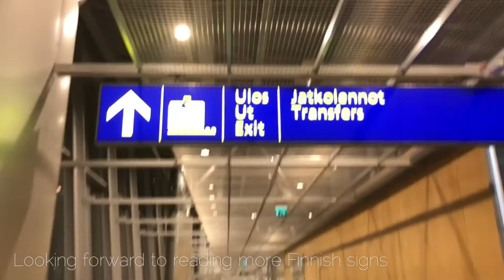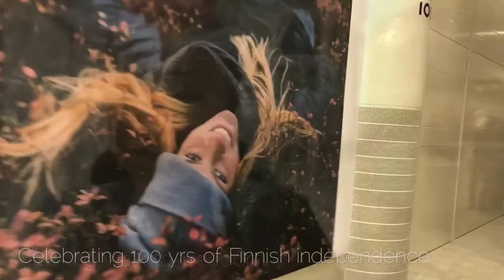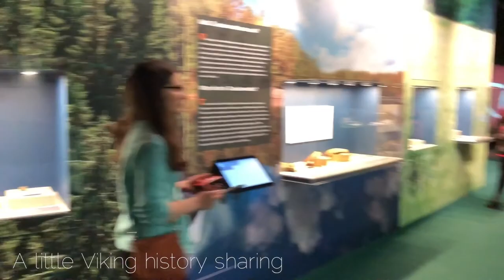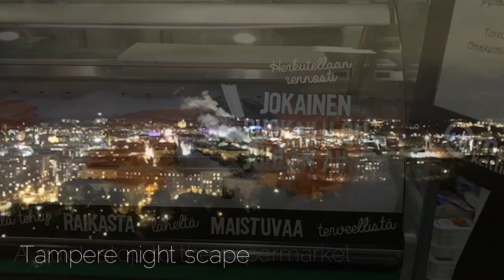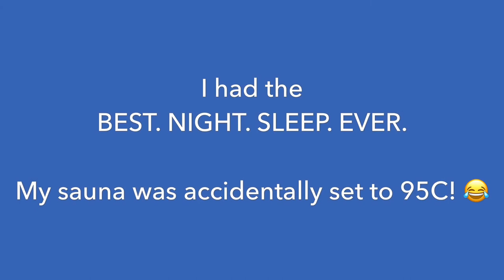Travel Vlog: Weekend Discovery Trip to Finland | The G♥︎ddess Style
I've been fascinated with Scandinavia and the Nordic countries for the longest time. So when I had the opportunity to do a short stopover trip to Helsinki (Singapore to London with Finnair), I jumped at the chance to accept my old friends' offer. Here I share my short but very very informative trip: all about the food, the language (Suomi), the sauna culture, the flora and even the local Viking history. Finland is not just Christmas in Lapland (they say that's just for tourists. Not the real Finland). It's an amazing place for a family getaway and that's my aim for 2018- to bring the whole family next!

Did you know I have also set up a second channel for my love coaching?